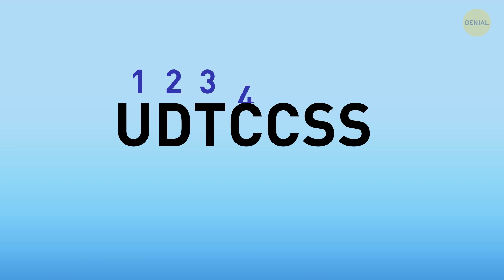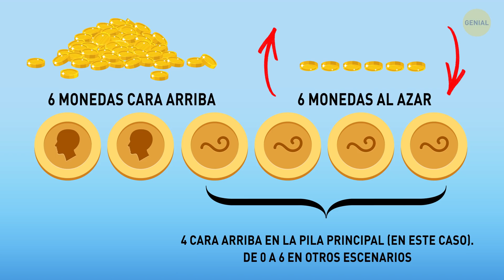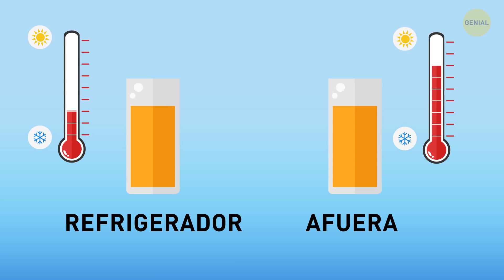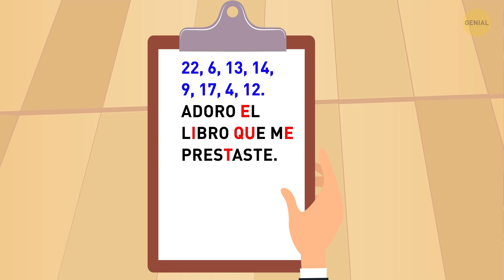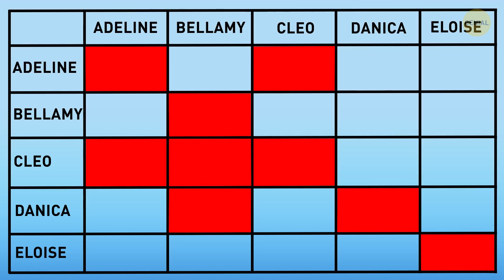16 Acertijos y enigmas para poner a prueba tu inteligencia ahora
¡Pon a prueba tu sentido común con pruebas lógicas y preguntas ingeniosas! 🧠 Aquí tienes 16 acertijos y enigmas complicados con respuestas que pondrán tu cerebro en movimiento. Algunos acertijos exigen grandes habilidades de observación, otros, habilidades lógicas. Pero al finalte sentirás refrescado y podrás descifrar cualquier enigma difícil, ¡eso seguro! ¿Estás listo? 😎